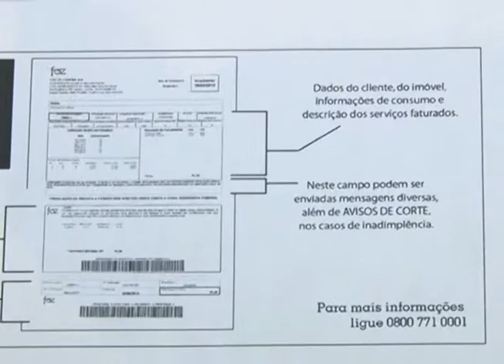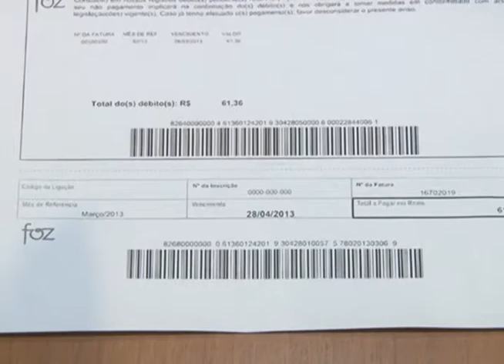Novo modelo de fatura de água é implantado pela concessionária Foz do Brasil